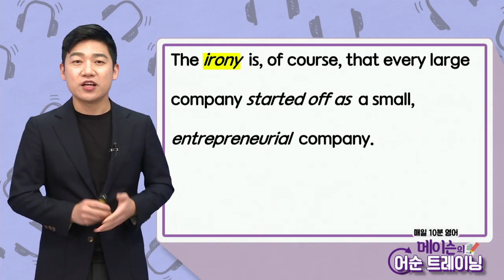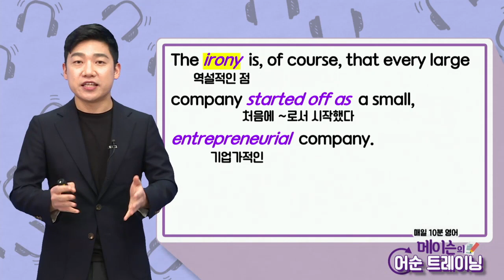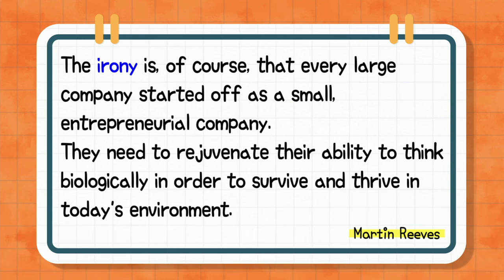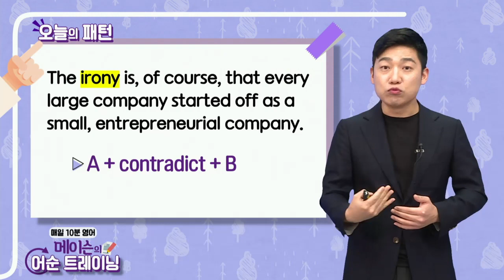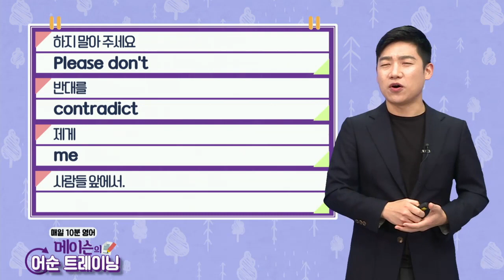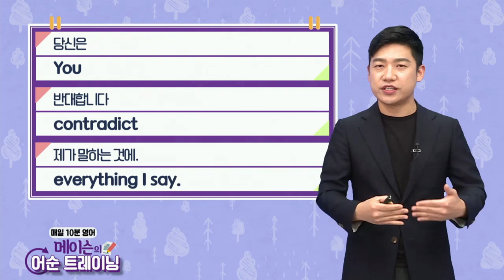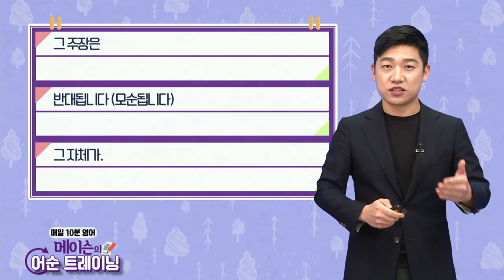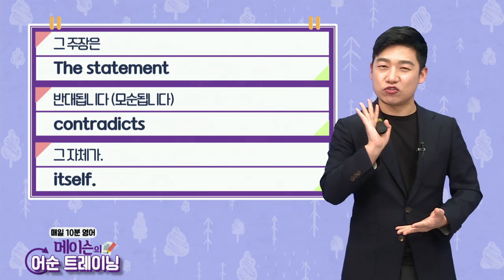매일 10분 영어- 메이슨의 어순 트레이닝 Unit 1355 마틴 리브스Martin Reeves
Unit 1355  마틴 리브스Martin Reeves